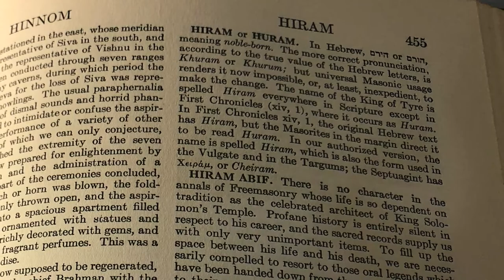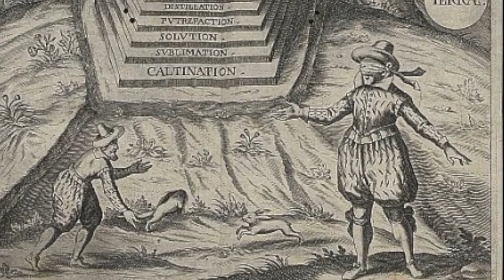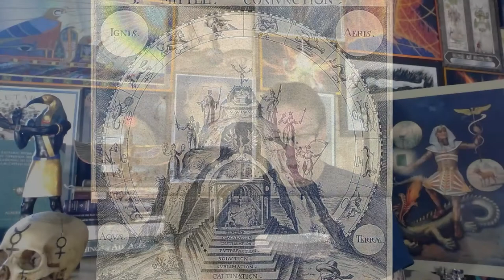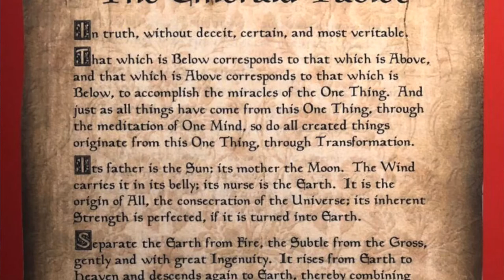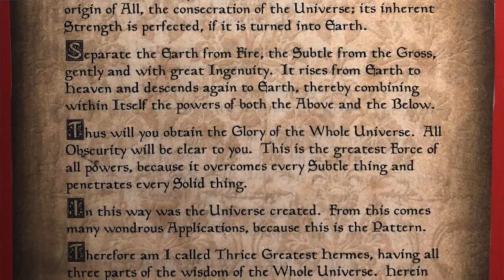Who is Hiram Abiff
Jeremiah examines the legend of Hiram Abiff, the etymology of the name, and what Masonic scholars have to say about the subject.